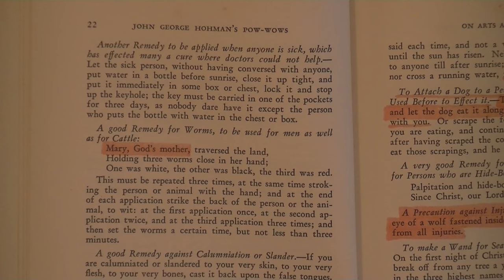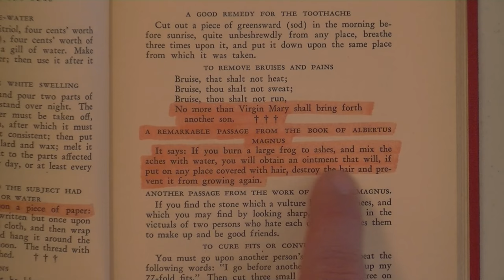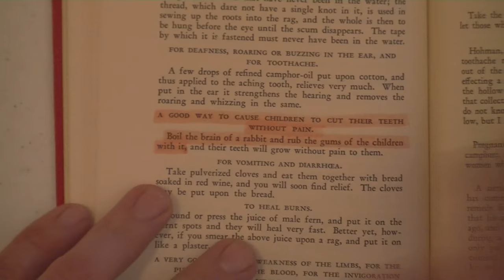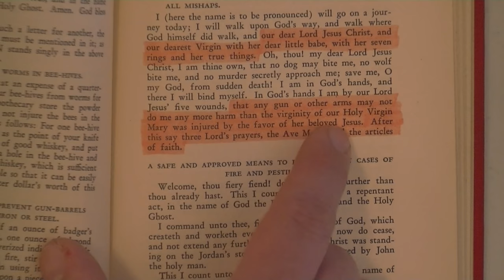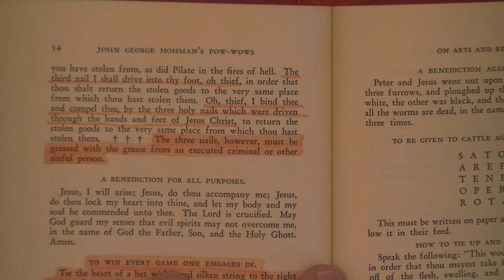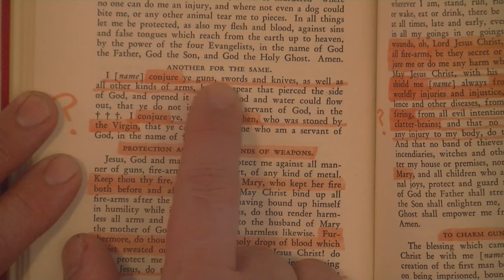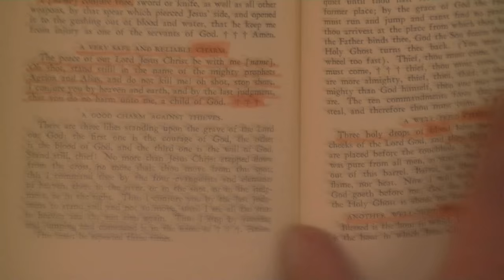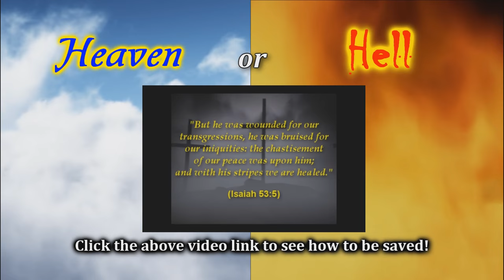AE 10: Amish Black Magic, Witchcraft, And Catholic Connection 2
In this second part, I will conclude my review of the "Long Lost Friend", and this will be followed up with video of this satanic book being destroyed by fire.